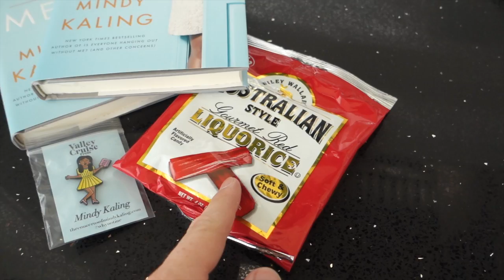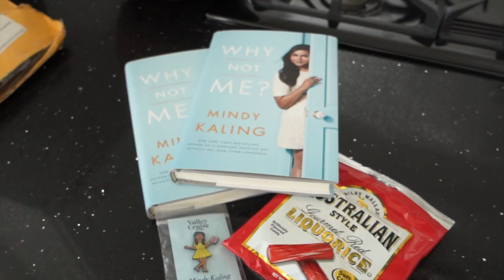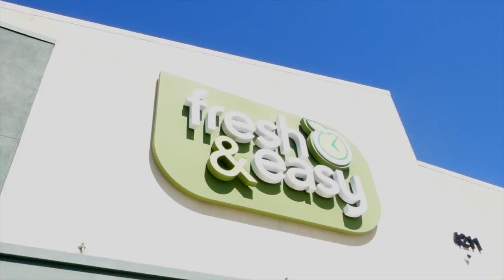VLOG - CLASSIC ANNA - September 17-18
September 17-18 VLOG - Classic Anna.  Jesse drives to Santa Monica again (and this is the last time I'm vlogging it).  The next day we get Mindy Kaling's book in the mail and Jesse drops anna off at work and then runs some errands and heads over to Jenn of clothesencounters Bday party.